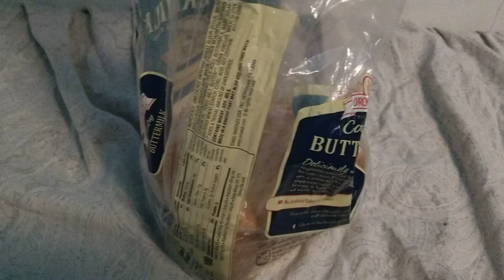How to properly make and peanutbutter and jelly sandwich